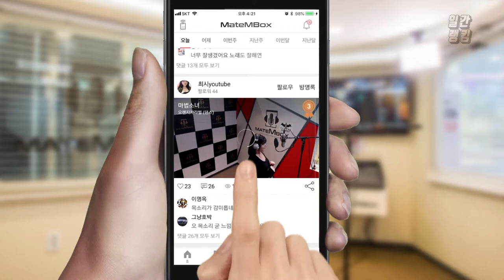메이트엠박스 일간 랭킹 순위 TOP4 2018년 8월 23일 [daliy ranking]